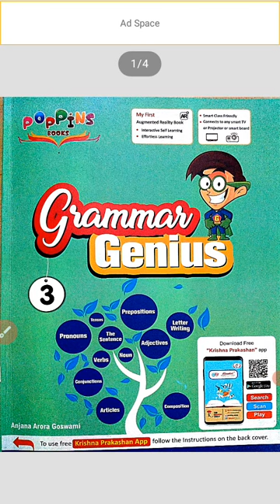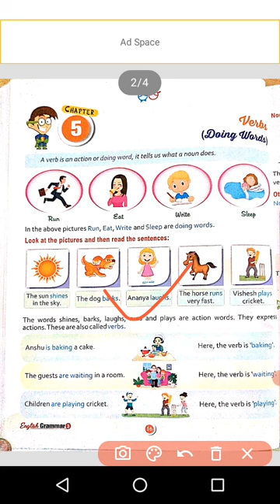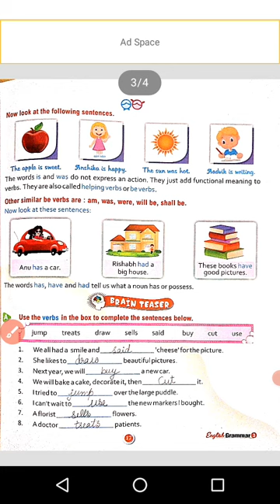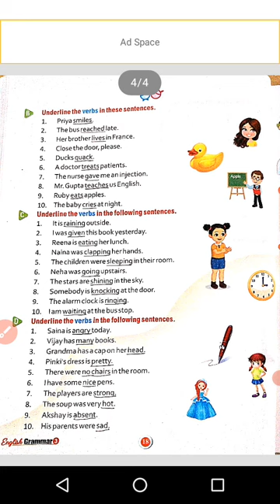English Grammar for class 3 chapter 5